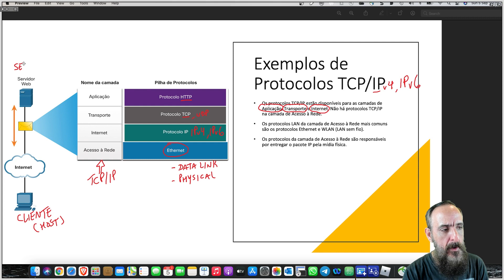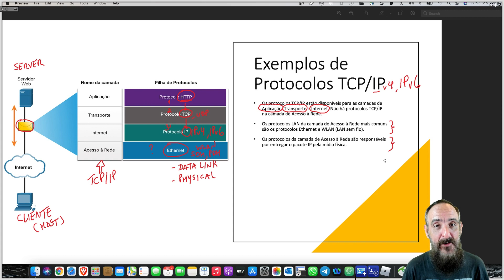[Aprenda os Fundamentos de Redes] - EP10 - Exemplos de protocolos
Aprenda os fundamentos de redes com esta série incrível de vídeos! Antes de entrarmos nas discussões referentes aos modelos de referência OSI e suite TCP/IP, "empacotarei" todo o entendimento prévio/episódios anteriores para fecharmos eventuais lacunas de entendimentos. E aproveito um momento de descontração para citar alguns componentes nostálgicos e que fizeram parte de minha carreria na área de redes!

Junte-se a este canal para obter acesso aos benefícios.